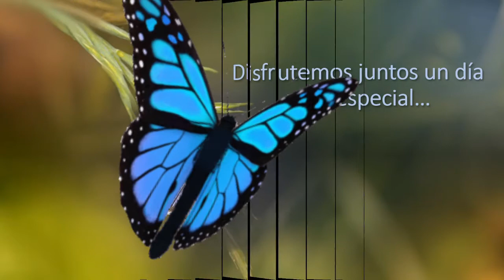FELIZ CUMPLEAÑOS ANTONIA